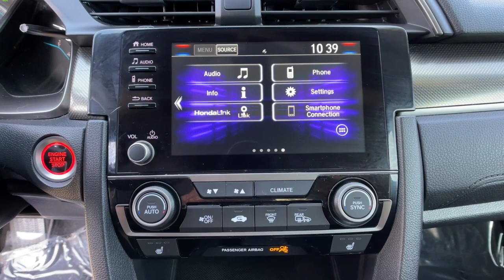2019 Honda Civic_Hatchback Los Angeles, Anaheim, Pasadena, Orange County, Beverly Hills, CA U409639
Gray Used 2019 Honda Civic_Hatchback EX available in 1000 Kietzke Lane, Reno, Nevada at Reno Mitsubishi. Servicing the Los Angeles, Anaheim, Pasadena, Orange County, Beverly Hills, CA area.

Reno Mitsubishi
1000 Kietzke Lane